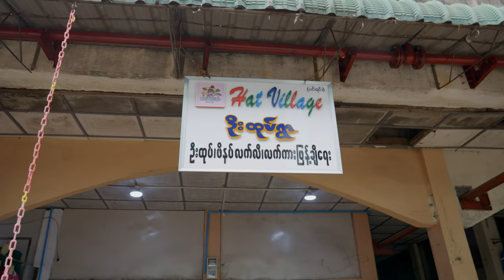Pyin Oo Lwin Vlog Part 1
Main Camera: Sony A6400
Lens: SIGMA 16mm F1.4 DC DN | Contemporary
Another Lens: SIGMA 30mm F1.4 DC DN | Contemporary
Big Mic: Rode Podmic
Shmall Mic: Rode Video Micro
Audio Interface: Focusrite Scarlett 2i2 3rd gen
BE MY FRIEND:

ABOUT MY CHANNEL:
Hi! I’m Johnathan. On my channel, you will find Tech Reviews, Vlogs and Filmmaking . I love sharing my experience with new gadgets, gears and making short films with you guys as I experience them myself.